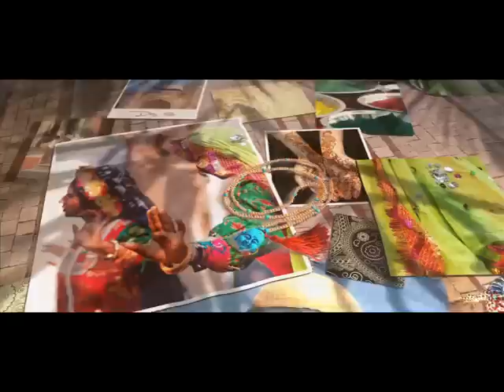Collections - World Textiles - Eastern Delights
Inspired by Henna body art and Islamic architecture, paisley designs and natural pigments -- Eastern Delights combines geometric shapes and shimmering hues, with dramatic effect.

World Textiles
Introducing World Textiles, with the distinctive look and feel of far-off countries and cultures. From the recycled content used in its production, to its incredible durability and flexibility, combined with wide ranging colour and texture - World Textiles brings design integrity home.